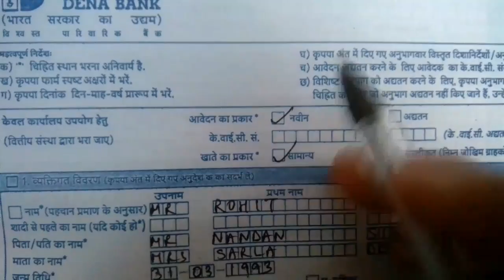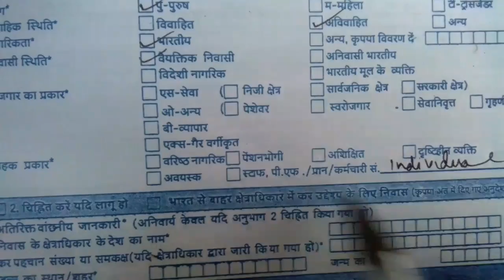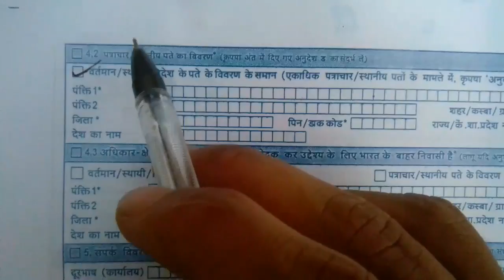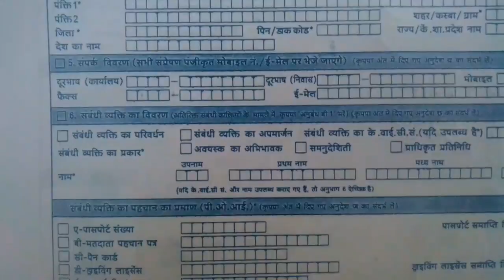KVC form filling of Dena Bank in Hindi very simplified